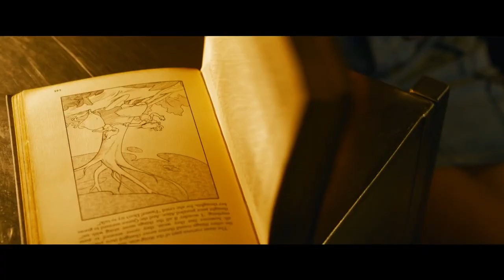THE MATRIX 4 Resurrections Trailer (2021) Keanu Reeves, Carrie-Anne Moss Action Sci-Fi Movie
Neo, Trinity and the MATRIX team are back for the 4th chapter in the mind-bending saga, check out the trailer for THE MATRIX RESURRECTIONS!

Directed by Lana Wachowski
Starring KeanuReeves, Carrie-Anne Moss, Yahya Abdul-Mateen II, Christina Ricci,
Priyanka Chopra Jonas, Jada Pinkett Smith, Neil Patrick Harris, Jonathan Groff
In theaters and on HBO Max December 22